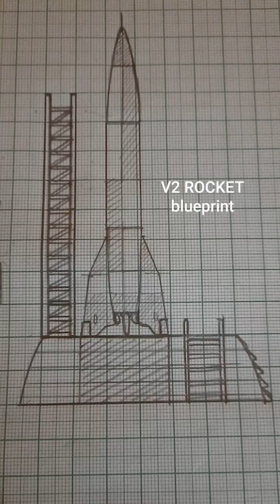War thunder: how to make V2 rocket at home